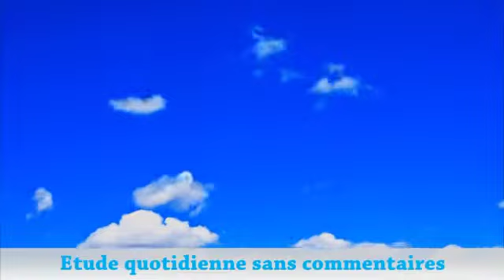Emission : Dieu nous parle, Leçon 7, 4ème trimestre 2015 : La crise continue